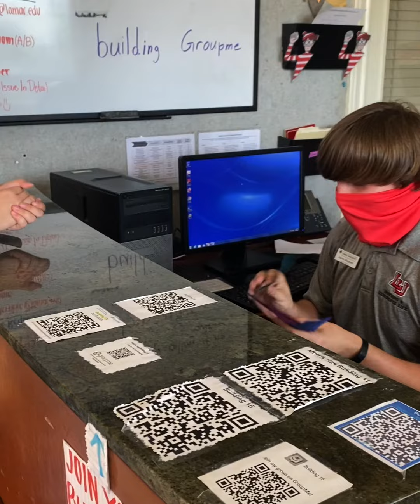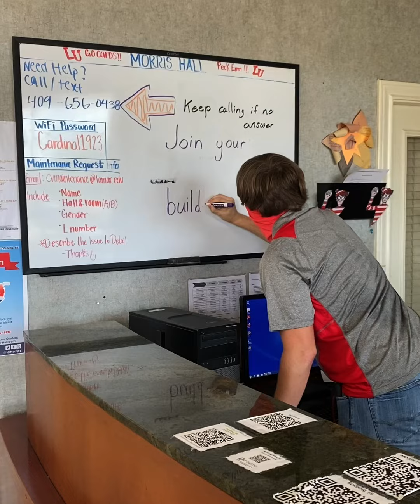Jaimen Shepherd, Connecting with Cardinals | Lamar University